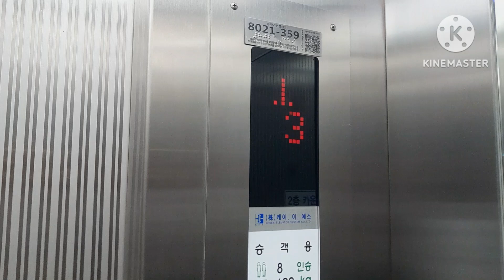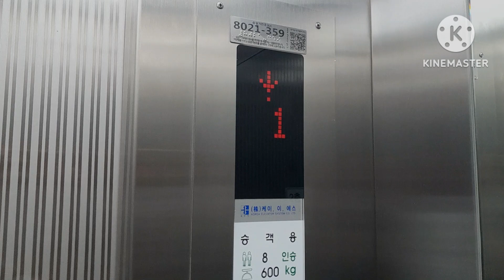(2022 KES-MR)부산광역시 수영구 민락동 비치프라자 케이이에스 탑사기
2022년식 중소업체이며 교체전은 1997년식 '엘지산전'을 일자미상으로 리모델링한 승강기였다
교체전 승강기는 잘 모르겠다
디자인은 깡통 디자인인데 약간 다른 느낌이 난다
전장품은 수도권에서 보이는 전장품이다
승차감은 대체적으로 좋으나 위치가 바다랑 붙어 있다(...)

승강기번호:8021-359
형식:권상식-VVVF
종류:승객용
속력:60m/min
모델명:KES-MR(I)
최대정원:8인승
적재하중:600kg
설치:2022년 05월 25일
최초설치:1997년 05월 09일
제조업체:(주)케이이에스
보수업체:(주)뉴택산전
관리주체명:승강기담당자(서봉열)

등급:레어
총평:S-
특징:딱히 없다

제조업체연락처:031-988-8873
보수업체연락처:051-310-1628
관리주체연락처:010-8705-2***